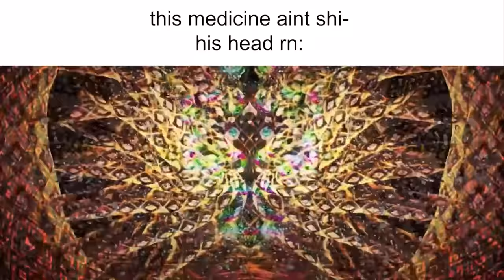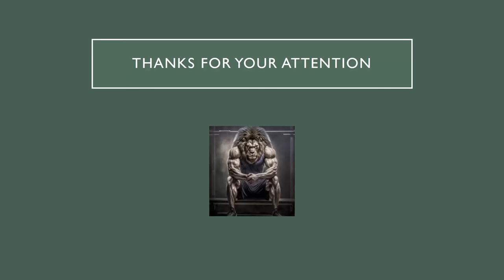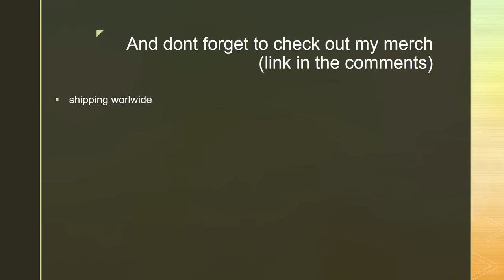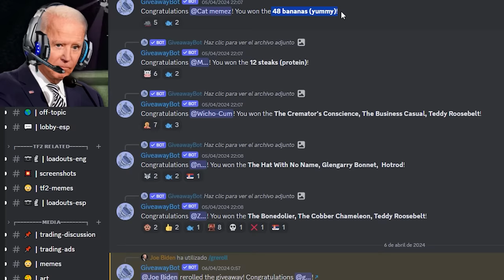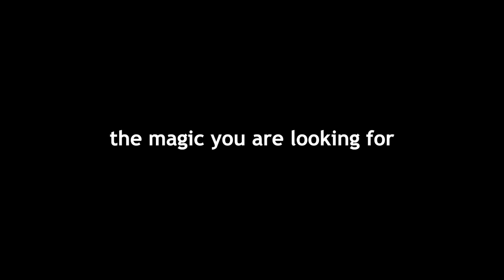HONKERS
Thanks to Joe Biden for participating in this video 🙏